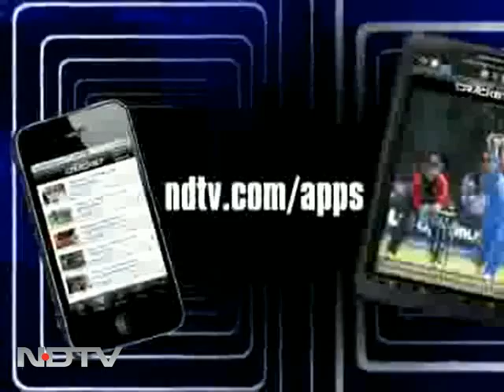Humans to be outnumbered by mobiles in 2012?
According to a study, the global mobile data traffic has grown 2-3 times in 2011, more than doubling for the fourth year in a row. Smart phone usage has nearly tripled in the same one year.